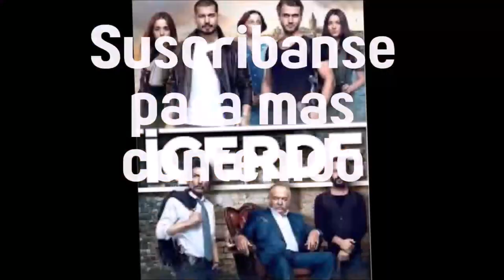Vatanım Sensin, MI VIDA ERES TU, Serie Turca 2016, Sinopsis y Reparto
Vatanım Sensin es una serie de televisión turca de 2016
Llamada en español, Mi vida eres tú en Uruguay y Argentina, Te amaré por siempre en Perú y Paraguay, Mi patria eres tú en México, Eres mi vida en Chile
Producida por O3 Medya y transmitida originalmente por Kanal D. El personaje principal, Cevdet, está basado en la vida del soldado Mustafa Mümin Aksoy.
del Género: Historia, Drama, Romance
con 59 Episodios
Se emitio desde octubre de 2016 a junio de 2018